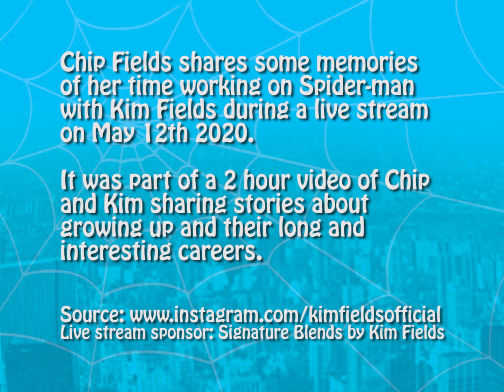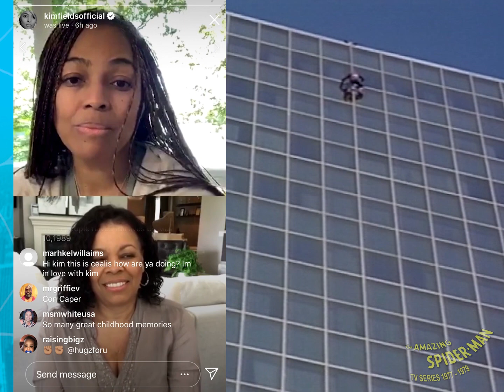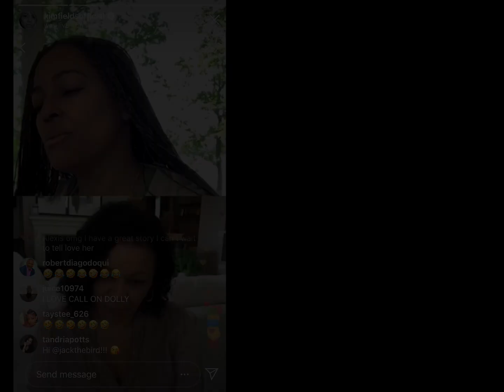Chip Fields sharing memories of Spider-man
Chip Fields chats to daughter (actress and director) Kim Fields about her time working on the CBS Spider-man TV series - during a 2 hour instagram livestream about their lives and careers.